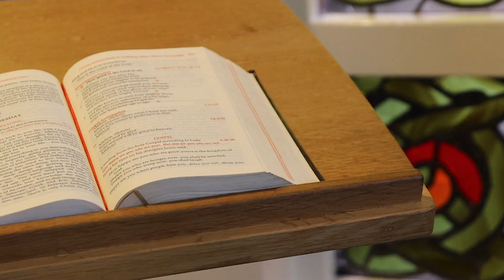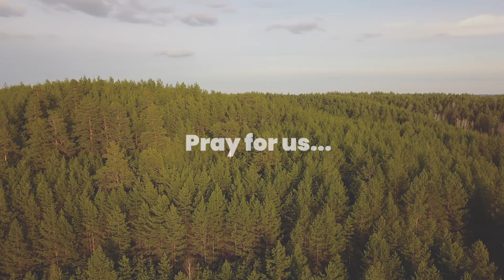34th Week in Ordinary Time - Extra-Ordo-Nary - Kingdom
Naomi, Adri and Kayla lead us beginning a new week by exploring the theme of 'Kingdom'.
0:00 Introduce the Week
1:48 Sunday Scripture
3:01 Reflection on Scripture
4:33 Our Mission
5:45 Weekly Litany of Saints